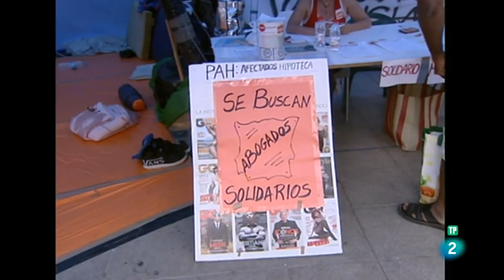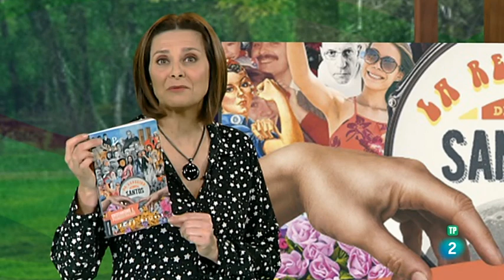La rebelión de los santos | Buenas Noticias TV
Los grandes relatos que dieron coherencia y sentido al mundo por siglos se están cayendo a pedazos. Parece que la fe cristiana tiene poco que ofrecer a este mundo en crisis. ¿Es cierto? Hoy hablamos con el escritor Lucas Magnin de su libro "La Rebelión de los Santos" que reflexiona sobre el cristianismo y la posmodernidad.